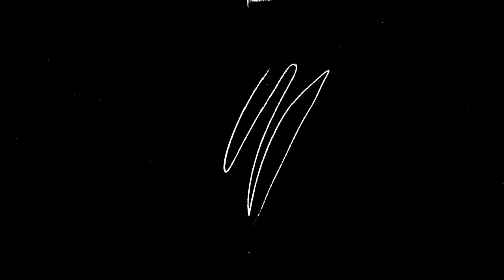Jeezy & Jeannie Mai's Custody Battle Continues | "There... I Said It!" Podcast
Dive deep into the drama: KenyaMoore's contract, Usher's boo thang, and celebrity kids embracing androgyny! Plus, we have shocking revelations on age-gap romances and more! So don't miss out on this juicy and candid conversation!

00:00 Welcome to the Show & Co-Host Banter
00:55 Eclipse and Natural Phenomena Chat
01:36 Housewives Gossip Galore
04:58 Coachella Chatter and Celebrity Scoops
07:50 Jeezy and Jeannie Mai's Controversial Custody Battle
11:17 Celebrity Kids and Identity Conversations
13:24 Fashion and Identity: Navigating Androgyny and Personal Style
14:55 Celebrity Gossip: Aoki Lee Simmons' Love Life and Social Status
15:39 Age Gaps in Relationships: Perspectives and Judgments
19:00 Usher's Marriage and Racial Identity Discussions
20:30 Caitlyn Jenner's Controversies and Public Perception
22:33 Halloween Plans and Closing Thoughts